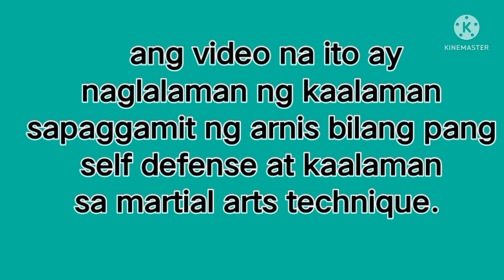tips sa MARTIAL ARTS